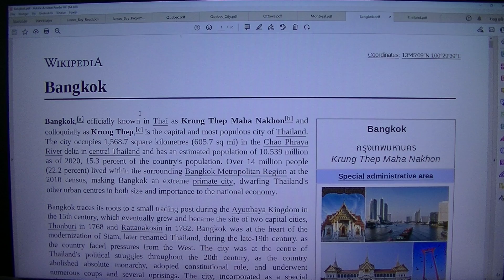MongoTV_9200 - PLAYING WITH FLIGHTRADAR24 - Part 74 - Mahan Air - Tehran-Bangkok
PART 74 - Mahan Air - W551 - Airbus A340-642 - EP-MMR - 17 Years Old - Tehran-Bangkok - 5.610 Km. I am on my way to Bangkok, Thailand :-) I would like to travel to there one day, at try eat Thai street food, and record video. But many YouTuber have done that. I think i would have it to HOT. I would feel better, in the North in Canada, like Nunavut :-) But is big hungry polar bears there, maybe like eat me ? Ia more safe, to do virtual travel, home from my bed :-) Is 11 PM now, and i liker 4 hour left of the flight to Bangkok. I should not have select this flight, so late in the evening, my Denmark time. Only take very long flights, in the morning, or early day, like 1-2 PM. Not 7-8 PM evening, at 10 hour long flight, i the hole night my time.